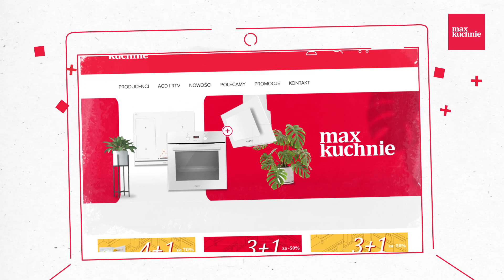Kup taniej w zestawie Whirlpool - Promocja Max Kuchnie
W promocji Max Kuchnie „Kup taniej w zestawie” rozdajemy rabaty na sprzęty AGD Whirlpool. Wejdź na i kupuj taniej.

Wybierając jedną z opcji: 3+1 lub 4+1, najtańszy ze sprzętów możesz zgarnąć 50% taniej, lub z 75-procentową zniżką.

Dodatkowo na sprzęty kupione wraz z meblami, możesz otrzymać aż 5-letnią gwarancję.

*Znajdź* więcej inspirujących rozwiązań aranżacyjnych do kuchni.

*Kliknij* w dzwoneczek 🔔, żeby być na bieżąco.

*Odwiedź* również nasz sklep internetowy 🛒 i zapoznaj się z naszą ofertą